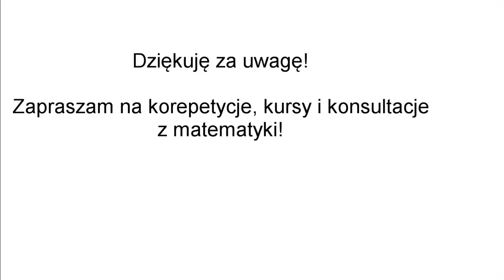Korepetycje matematyka Łochów